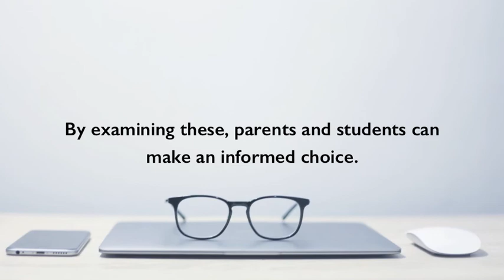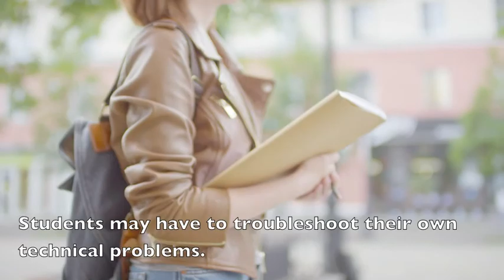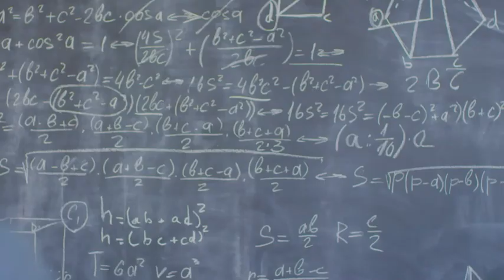Pros and Cons of Online Education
By examining these, students and parents can make an informed choice about whether online education is the right choice for them.